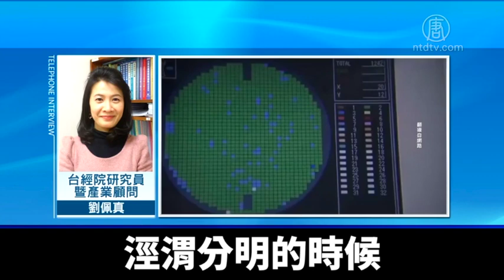華為要求台積電日月光遷到中國生產？得先過三大關｜新唐人亞太電視｜20190131